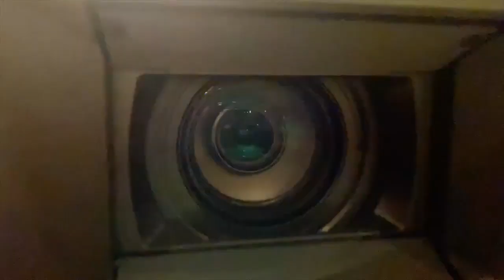StatiGeneraliM5S (15.11.20)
Tutto pronto per la diretta degli
Alle 15:30 si comincia. A tra poco!  (15.11.20)